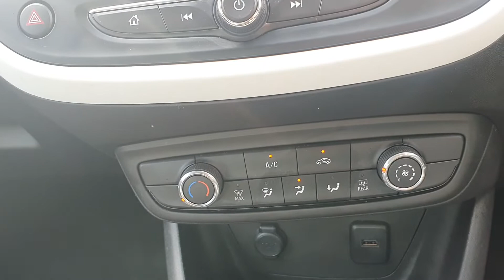Video of RJ20PYT